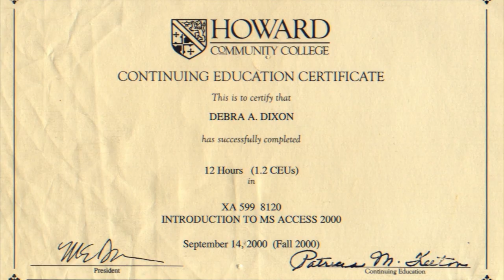Debra Dixon-Lee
2012 Service Awards profile